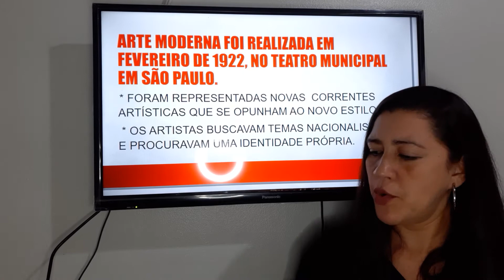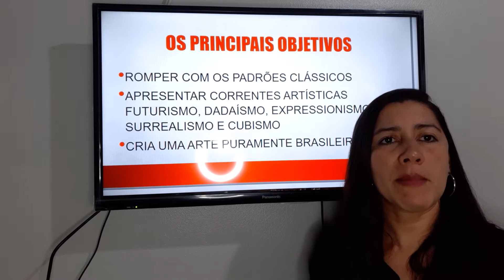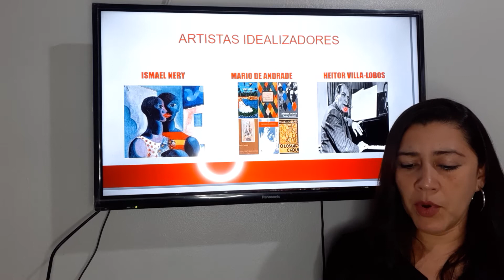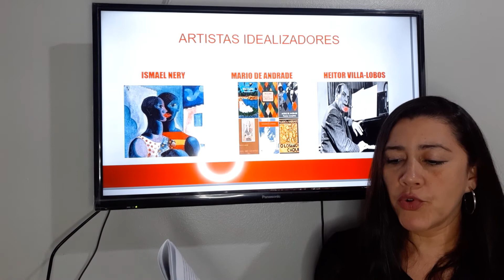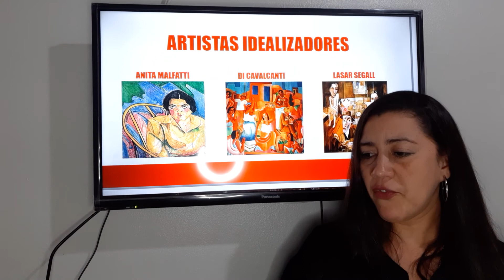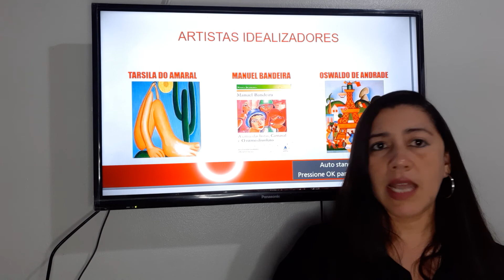ENSINO DAS ARTES - 2ª SÉRIE / ENSINO MÉDIO (SEMANA DA ARTE MODERNA)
Aula ministrada pela Profª Priscila Nunes .
Atividade no livro:
Página 29, 30, 31.